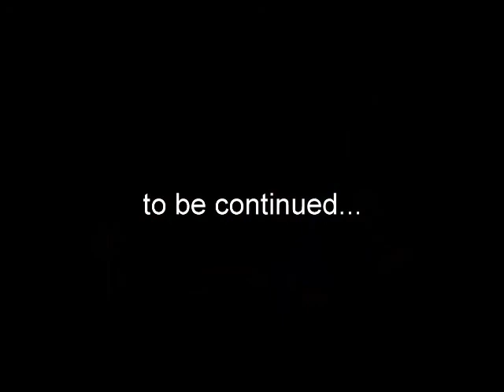Mina and Jovie Side by Side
Sisters, pictured side by side in chronological order.  Music is Vitamin String Quartet's cover of Through the Fire and Flames.  For personal use only.  Purchased on Amazon.com